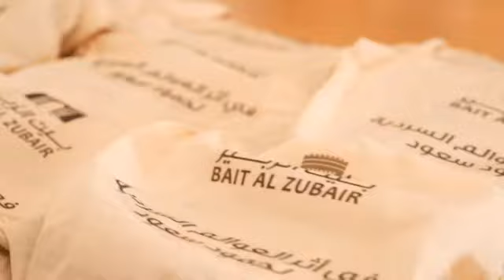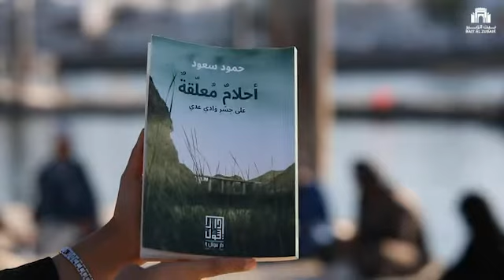في اثر عوالم حمود سعود السردية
‏من رحلة المشي على الأقدام التي اقتفت أثر عوالم حمود سعود السردية بصحبة الكاتب .ولقطات من الجلسة النقدية حول إصدارات حمود سعود السردية مع الدكتور مبارك الجابري والأستاذ عوض اللويهي.
ضمن سلسلة